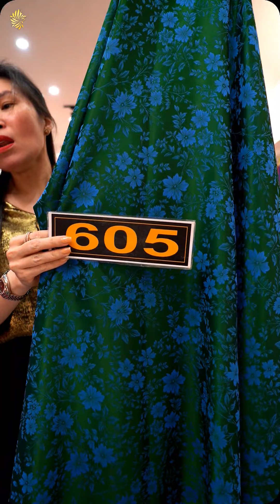Áo dài Đẹp hôm nay ở vải áo dài Cẩm Tú Đồng Nai P115 13/01/2023